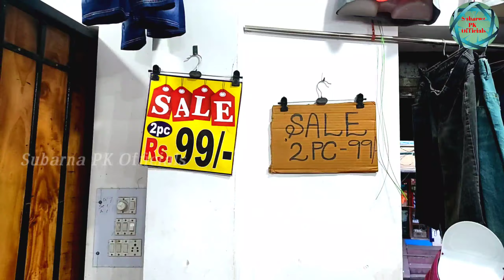99 Super Sale in KesharPur Cuttack //All items Rs. 99/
99 Super Sale in Kesharpur Cuttack //All items Rs. 99/- @cuttackor @ODIADJREMIX-j4q

Your Quarries:-
Morning Routine
Saree collections
Daily market
Desi Chicken recipe
Subarna PK Officials
New Odia Vlog
Odia Vlog
Subarna PK Officials
Odisha Vlog
Odisha Blog
Subarna
PK
Officials
Odisha

Cuttack super Market sales,
Cuttack super Market 99 sales
99 store in Cuttack
99 Super Sale in Cuttack
99 Market in Cuttack
99 Super market in Cuttack
Rs.99 Store in Cuttack
Rs.99 Super market in Cuttack
Rs.99 Super Sale in Cuttack

wholesale shopping in Cuttack city

Note: This Video is Non Promotional and Created to Provide Knowledge about Market and prices for beginners. Channel is not responsible for any kind of loss or profit in any type of Products. You should Must research yourself before buy any type of Products. This Video is only for Information & Education Purpose.